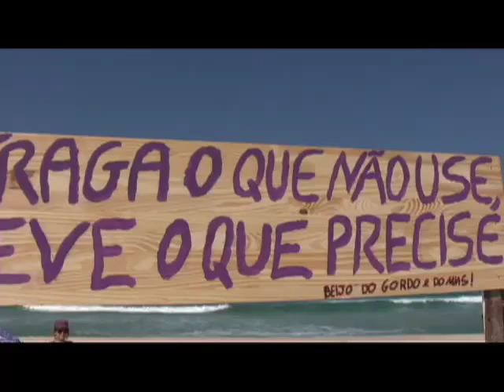Gordo & Mias Surf Day 2009